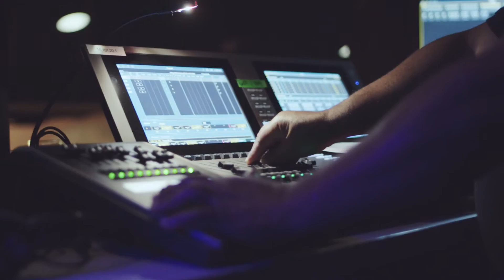Rush - A Joyous Jamaican Journey trailer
Rush performs at Royal & Derngate in September 2021 - visit website for full details.